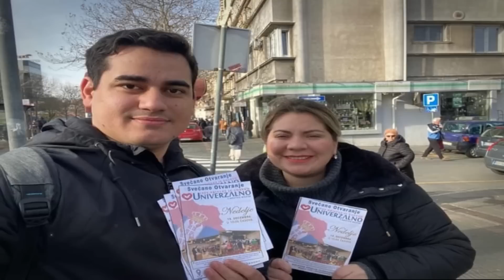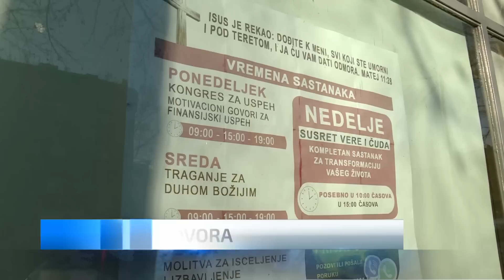Kako deluju sekte – ljudi se hvataju za manipulatore koji obećavaju brza rešenja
Inspektor u penziji i član Evropske federacije za borbu protiv sekti Zoran Luković kaže da je opasna situacija na internetu i društvenim mrežama. "Hiljade manipulatora, manipulišu slabostima i željama, obećavaju i zavode neodređen broj ljudi. U svetu koji je turbulentan, ljudi se hvataju za one koji obećavaju brza rešenja", kaže Luković.